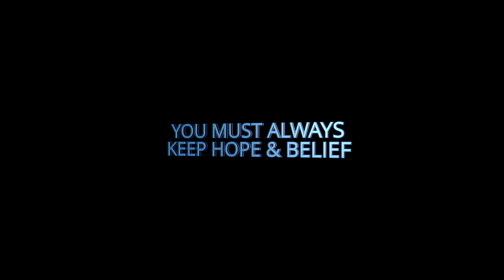A LIGHT IN THE DARK FULL TRAILER YT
The full trailer to the new upcoming documentary "A LIGHT IN THE DARK". A True in depth walk with "Larenz Lott" and his every day struggle with being homeless on the streets of Philadelphia.
Shot and Directed by Eric L Waters.